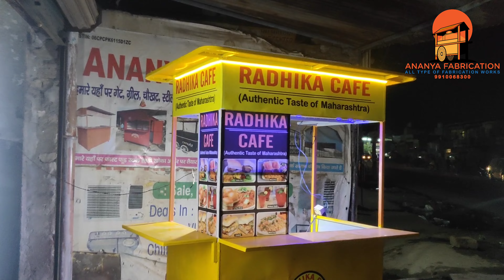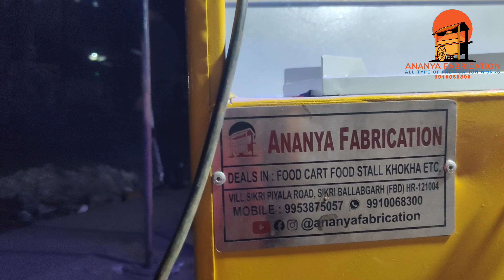BEST FOOD CART IN DELHI NCR, Eat Well, Roll Better, EASY COMFORTABLE MOVE, BEST LIGHTING AND LOGO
BEST FOOD CART IN DELHI NCR, Eat Well, Roll Better, EASY COMFORTABLE MOVE , BEST OF THE BEST LIGHTING LOGO LOOK, ANANYA FABRICATION MOB=99100=68300